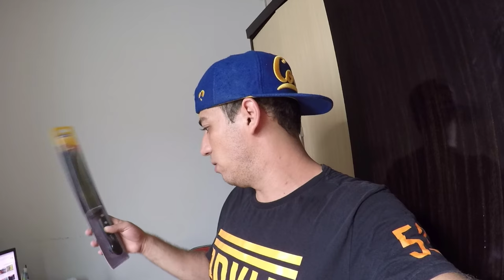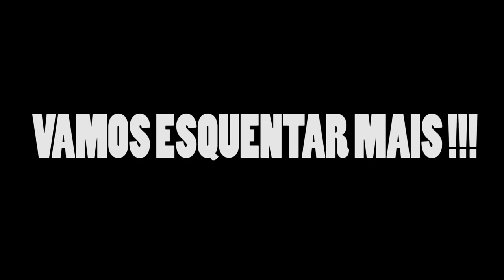FACA QUENTE VS PNEU DA XJ6 ( EXPLODIU ?! )